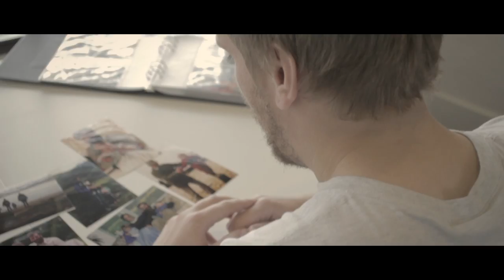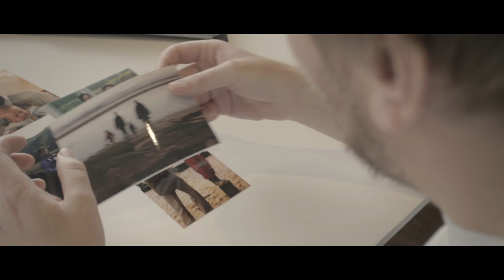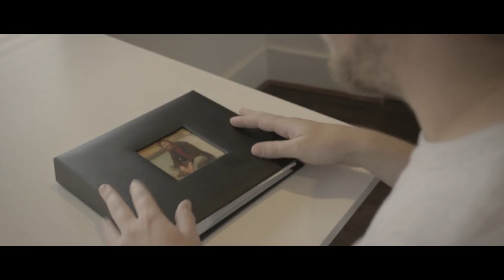Rob Lynch - Broken Bones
The first single from the debut album, All These Nights In Bars Will Somehow Save My Soul.